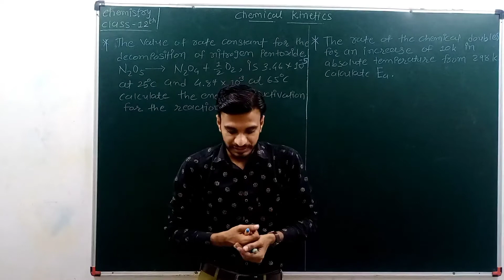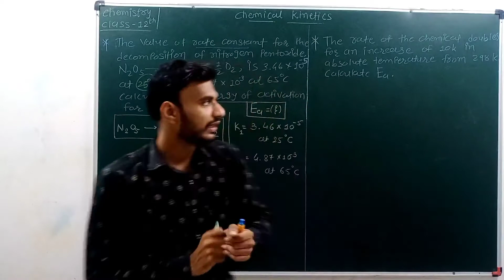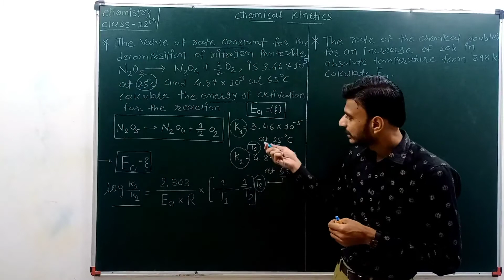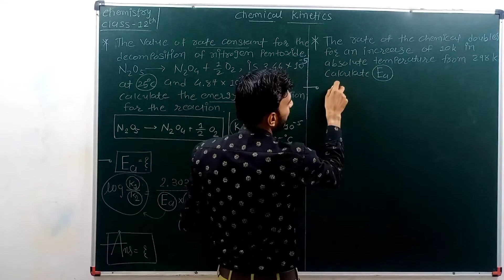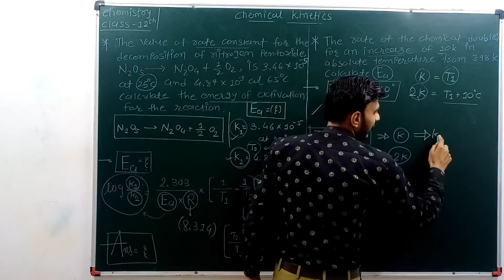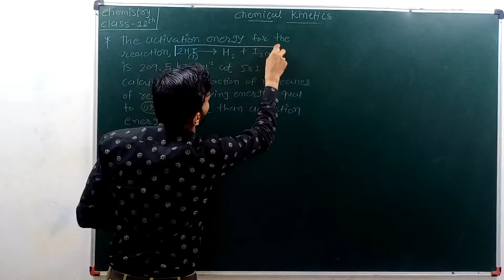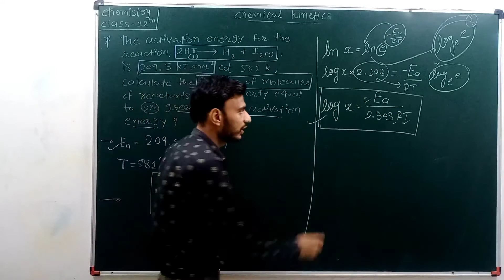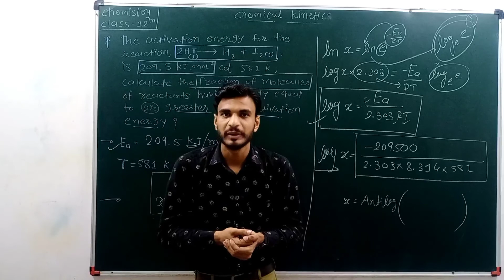CHEMICAL KINETICS (L-17) ll CHAP-4 ll CLASS-12 ll NUMERICAL ll